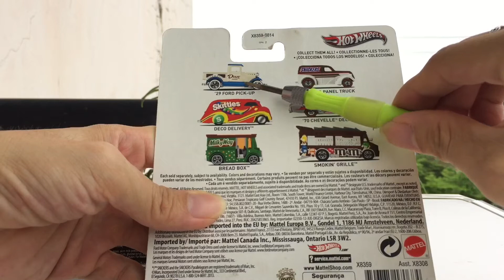Hot Wheels Anglia Panel Truck Pop Culture Mars SNICKERS Chocolate